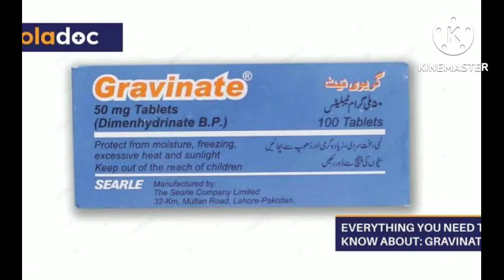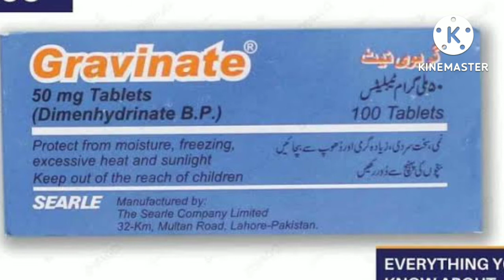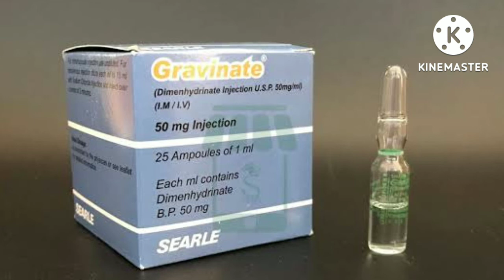uses of Gravinate (dimenhydrinate) in urdu/hindi |benefits | adverse effects @baloch pharmacy wala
Uses of dimenhydrinate
Uses of Gravinate
Drugs used to treat vomiting
Treatment of vomiting in pregnancy
Treatment of vomiting during travell
Adverse effects of dimenhydrinate
Adverse effects of Gravinate
@baloch pharmacy wala
Safe use of medicine